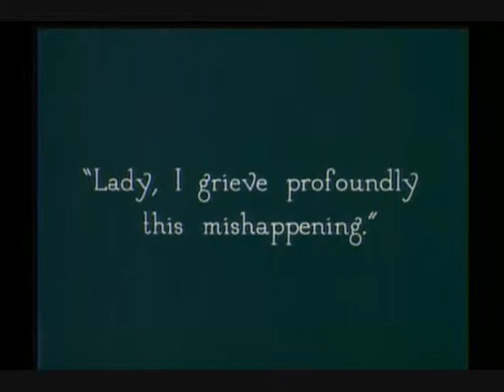Douglas Fairbanks Sr.-I'll Be Around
Here is my recreation tribute to the marvelious Douglas Fairbanks Sr. I originally created the video & it was uploaded on my old channel back on January 2011, but I had to recreate the clips, pictures, & the music & did something different rather than my original version. I hope you all like it.
Douglas Fairbanks was born Douglas Elton Thomas Ullman in Denver, Colorado, to Ella Adelaide (Marsh) and Hezekiah Charles Ullman, an attorney. His paternal grandparents were German Jewish immigrants, while his mother was from an Anglo family from the South. He was raised by his mother, who had separated from his father when he was five. He began amateur theater at age 12 and continued while attending the Colorado School of Mines. In 1900 they moved to New York. He attended Harvard, traveled to Europe, worked on a cattle freighter, in a hardware store and as a clerk on Wall Street. He made his Broadway debut in 1902 and five years later left theater to marry an industrialist's daughter. He returned when his father-in-law went broke the next year. In 1915 he went to Hollywood and worked under a reluctant D.W. Griffith. The following year he formed his own production company. During a Liberty Bond tour with Charles Chaplin he fell in love with Mary Pickford with whom he, Chaplin and Griffith had formed United Artists in 1919. He made very successful early social comedies, then highly popular swashbucklers during the 'twenties. The owners of Hollywood's Pickfair Mansion separated in 1933 and divorced in 1936. In March of that year he married an ex-chorus girl and retired from acting. He died from a heart attack on December 12, 1939 at the age of 56 years old.